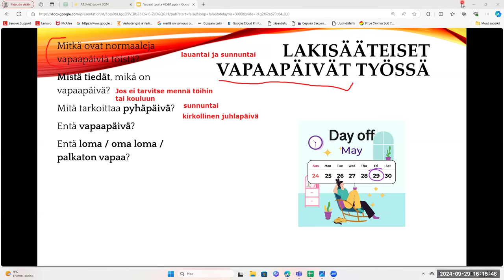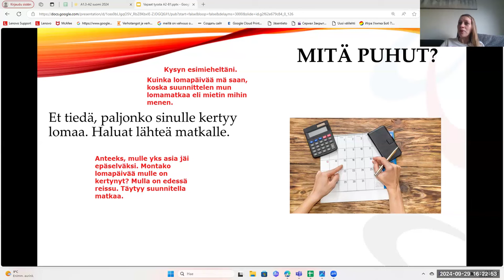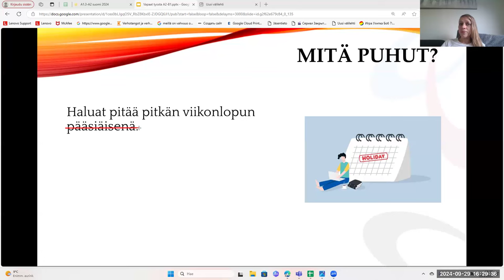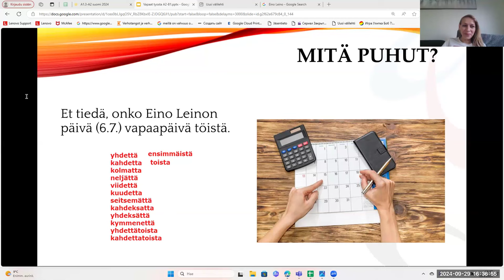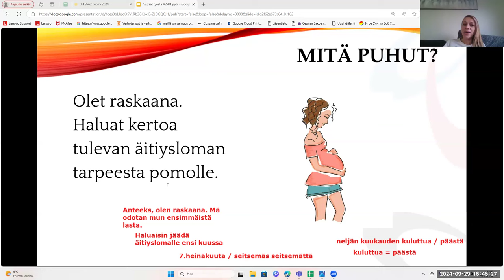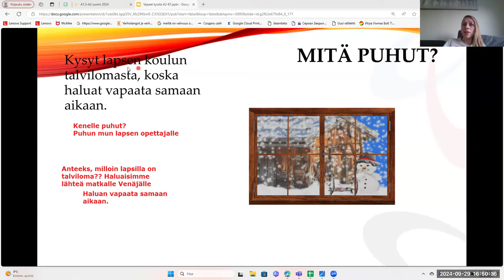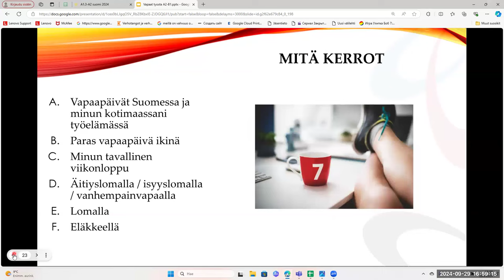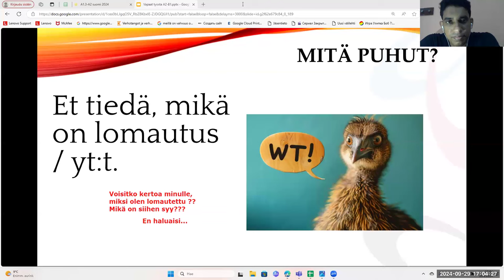Opi suomea! Vapaapäivät töissä (Beginner 2 - Intermediate)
Teema Theme: Työ ja koulutus
Osateema Part theme: Vapaapäivät töissä
Taso Level:  Beginner 2 - Intermediate